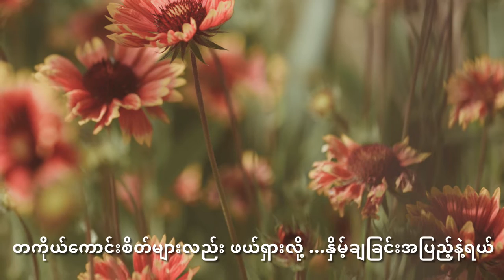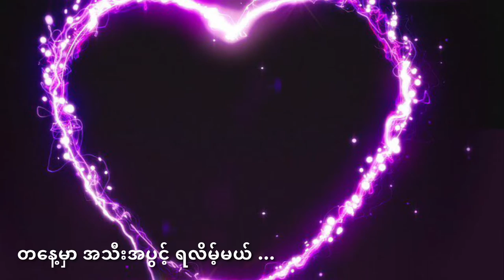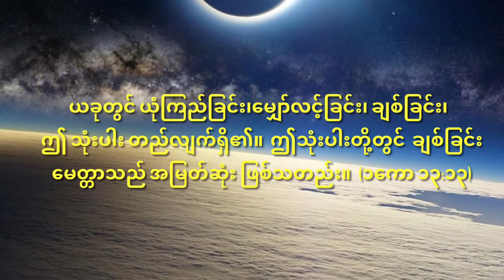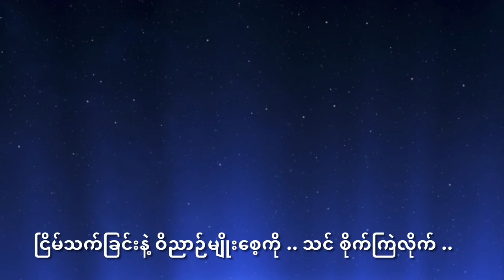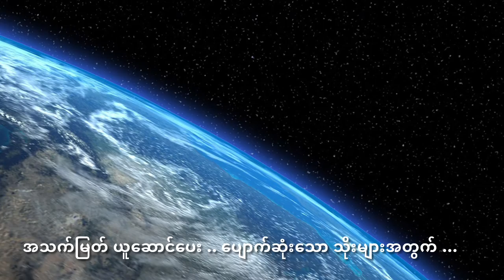မေတ္တာ၏ အဓိပ္ပါယ် The Meaning of Love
တေး​ရေး - နော်ဘွယ်  တေးဆို - သောမတ်စ်မြသွင်

Composer: Naw Bwe  Vocalist: Thomas Mya Thwin